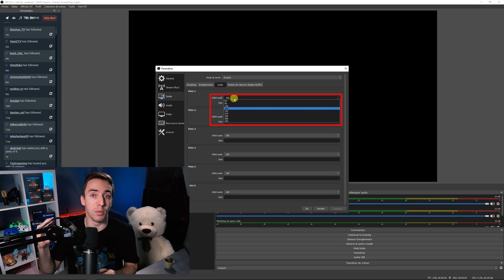Améliorez le Son de votre Stream en 1 Clic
Améliorez le son de votre stream en changeant une option sur votre logiciel OBS studio ou Streamlabs obs 👌

⏺CHAPITRES⏺

00:00 Intro
00:21 Owned
00:49 MERCI
01:05 D'où ça vient ?
01:36 La nouvelle option
02:23 Comment la mettre ?
02:41 Attention aux petites connexions
03:02 Un nouveau Codec
03:40 Outro

✅MON SETUP✅

Une courte vidéo mais qui devrait vous permettre d'améliorer le son de votre stream, j'ai hâte de voir ce que nous réserve Twitch avec son nouveau lecteur, est ce qu'on sera bientôt capable de stream en très haute qualité avec peu de débit ? Ça pourrai permettre à beaucoup plus de personnes de se mettre à streamer, ce qui serai forcément une bonne nouvelle pour cette industrie !

Tag de description : audio, stream, twitch, tuto,  débit, bitrate, 320, 160, son